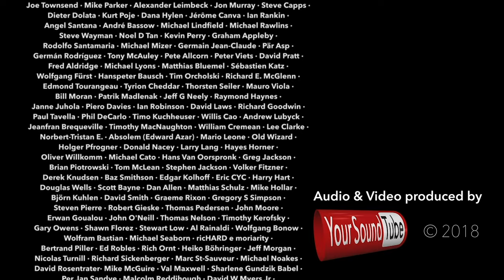Scarborough Fair (Simon & Garfunkel Cover); Sina feat @JadynRylee & Charlotte Zone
Lead Vocals - Jadyn Rylee and Charlotte Zone
Backing Vocals & drums - Sina
Keyboards - Rick Benbow
Guitar - Mike Wilbury

Connect with Jadyn through her Social Media

Tic Toc - @JadynRylee

EDIT: I am often asked why Charlotte does not upload any new music. I'm not close to her in any way, so I can't give you a detailed answer but I can tell that she is fine and that she decided to take a hiatus as far as music is concerned.